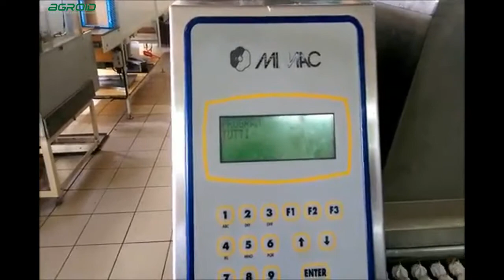Mimac отсадка зефира. Зефир на отсадочно-дозировочной машине МИМАК.